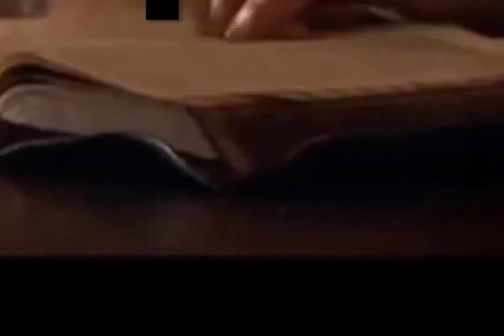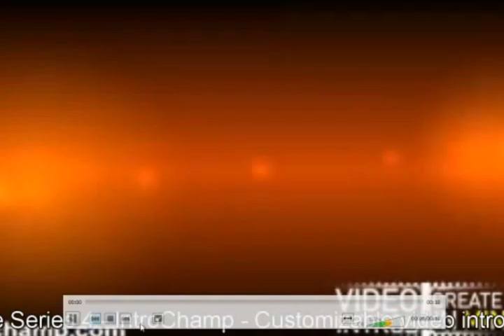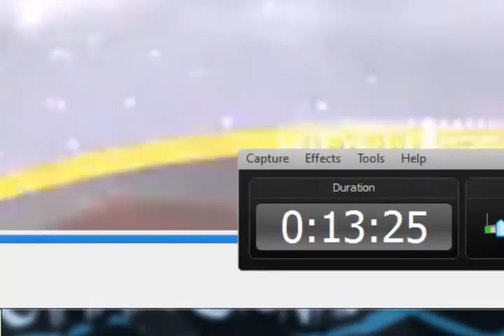Testigos de Jehová(Su pasado ADVENTISTA MILERISTA)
Su pasado adventista